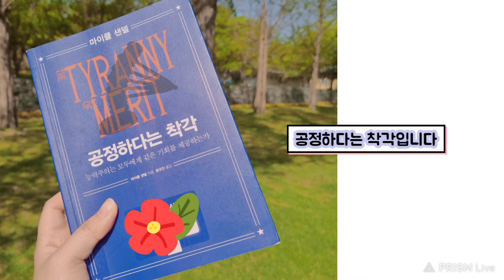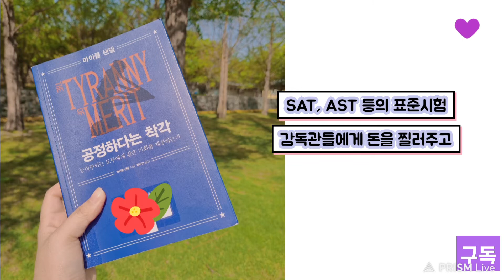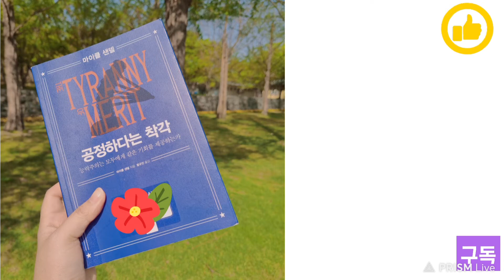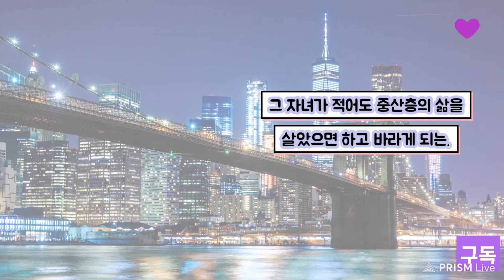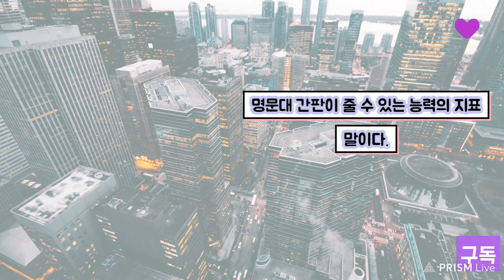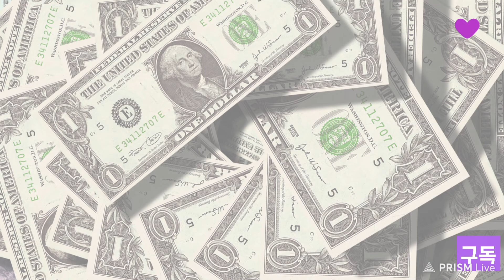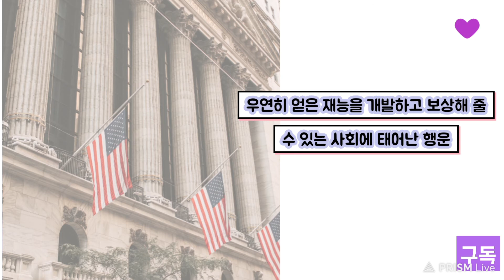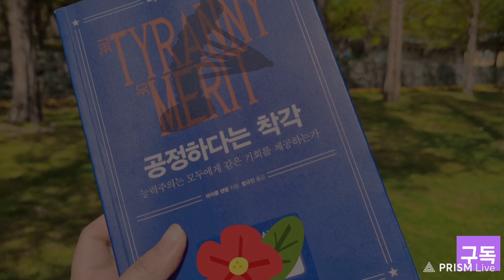[ 공정하다는 착각 / 능력주의에 대한 뼈 때리는 한마디! ] 오디오북 - 마이클 샌델 / 불평등 문제의 해답/출퇴근길 듣는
이 영상은 책의 서론부분과 챕터6 핵심만 정리한 것입니다.

책의 자세한 내용이 궁금하시다면 구매 후 읽으시길 바랍니다.